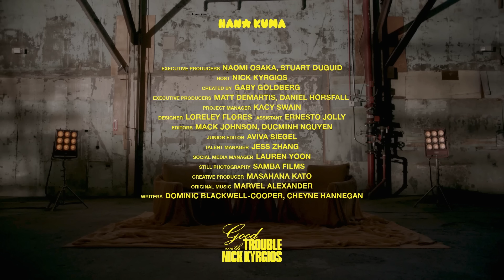NICK KYRGIOS vs GARY VAYNERCHUK | Serial Entrepreneur & Chairman of VaynerX Talk SUCCESS & HAPPINESS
In this episode of "GOOD TROUBLE with Nick Kyrgios" featuring Gary Vaynerchuk, Serial Entrepreneur and Chairman of VaynerX, Nick and Gary delve into the essence of good trouble and its role in driving progress, emphasizing the need to challenge norms and foster acceptance in today's ever-evolving world. As Gary shares his childhood experiences, he reflects on the invaluable lessons instilled by his remarkable mother, highlighting the dichotomy of happiness amidst financial scarcity. Gary challenges society's narrow definition of success, advocating for a holistic approach centered on personal fulfillment and happiness. Gary and Nick explore the power of individuality and authenticity, rejecting the notion of conformity in both entrepreneurship and sports. In a poignant moment, Gary recalls the early days of his public speaking career, paralleling Nick's unapologetic approach on the court to his own unconventional style on stage.

Timeline:
00:00 - INTRODUCTION
01:10 - What GOOD TROUBLE Means To Gary Vaynerchuk
01:39 - CHAPTER 1: Influences
04:08 - Nick and Gary's Childhoods
04:46 - CHAPTER 2: Against The Grain
05:44 - Nick is NOT like Federer
07:00 - Gary's GOOD TROUBLE in the Business World
09:02 - CHAPTER 3: Defining Moment
10:46 - NO ONE Works Harder Than Gary
12:20 - Immigrant Success & Mentality
13:34 - CHAPTER 4: Advice
14:06 - Basic NEEDS In Life
15:19 - Work Life Balance
17:35 - Finding Happiness
18:27 - CHAPTER 5: Future
20:34 - Life Lessons In Tennis
22:15 - OUTRO

About "Good Trouble With Nick Kyrgios":
Hosted by tennis’ beloved troublemaker, Nick Kyrgios, “Good Trouble With Nick Kyrgios” is a video podcast series that explores the personal journeys of individuals who are making waves by doing things on their own terms. The series takes inspiration from Kyrgios’s own career, marked by his unorthodox style and willingness to defy the norm, and extends that narrative to a broader spectrum of guests. “Good Trouble With Nick Kyrgios” is available every other Wednesday on Hana Kuma's YouTube channel, on all podcast platforms, domestically on Tennis Channel platforms and in Europe on discovery+ and Eurosport.

About Hana Kuma:
An Emmy Award-nominated, story-driven, and multicultural creative house founded in the world of Naomi Osaka that disrupts the default with joyful craftsmanship. Empowered by @MakeSpringhill and @Uninterrupted.